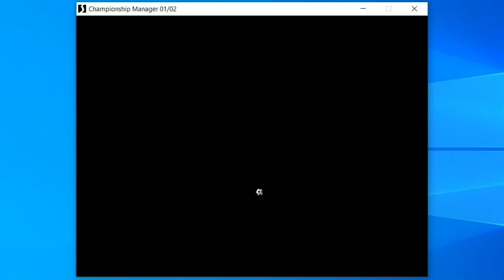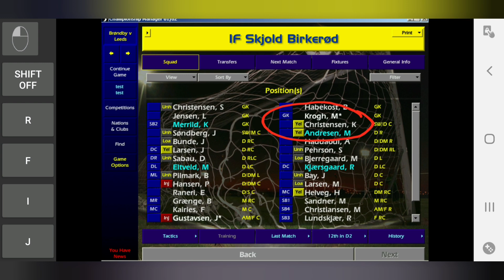CM01-02 - สัญญา Manager Release Clause เป็นยังไง?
ร้าน One Life Shop
ขายสินค้า มือหนึ่ง มือสอง มากมายหลายรายการ

ขายอะไหล่คอมพิวเตอร์, คอมชุดสั่งประกอบ และอุปกรณ์ IT อื่นๆอีกมากมาย